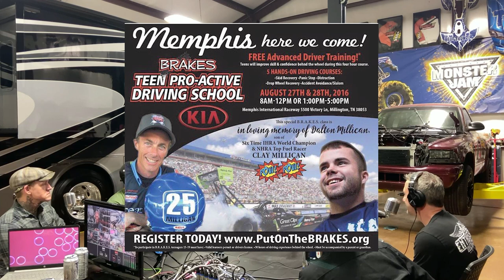Hot Rod Blues, Episode 12, An Evening With Clay Millican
The Hot Rod Blues guys are lucky enough to hang out with Top Fuel Drag Racing legend Clay Millican. Clay brings stories from his career about racing at local tracks to living on the road and racing all over the country. Clay has lived a colorful life and has had the opportunity to legends across many disciplines of motorsports. Join us now to relive these stories with Clay and document his many accomplishments

The Hot Rod Blue Podcast is co-hosted by Shawn Brereton of Auto Enthusiast Network, Mike Abbott of Steel Rose Metal Co, Javier Augustine of Bomber Steel Customs, and Shawn Young of Kingfish Metal Works. Now recording in video and audio formats, you can find the Hot Rod Blues Podcast on the following platforms: